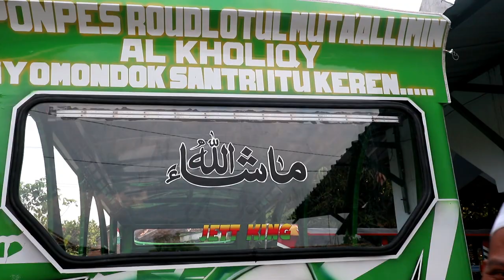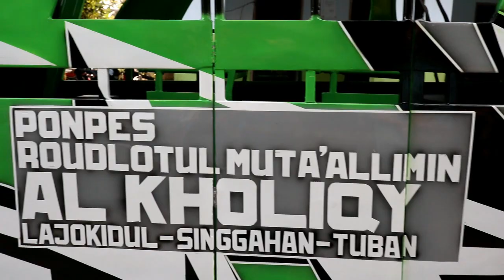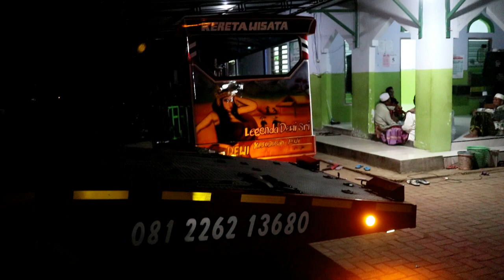Odong Odong Jetbus SHD Mesin Elf Pesanan Tuban || Pabrik Kereta Kelinci Wisata